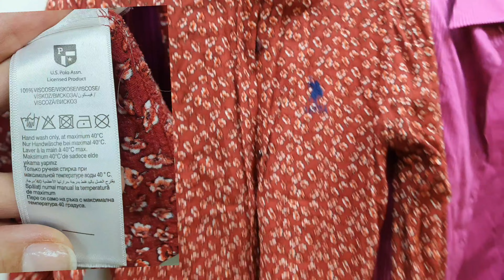СЕКОНД ХЕНД╽День завоза╽Покажу,что нашла и купила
Суббота - в секонд хенде день завоза.
Народа очень много, особенно с утра.
Но и шанс найти что-то интересное тоже высок.
Покажу , что нашла и купила в день завода. Обзор верхней одежды, свитеров, блузок и немного обуви.